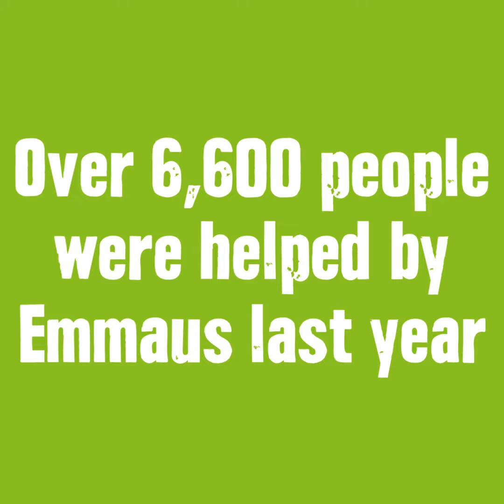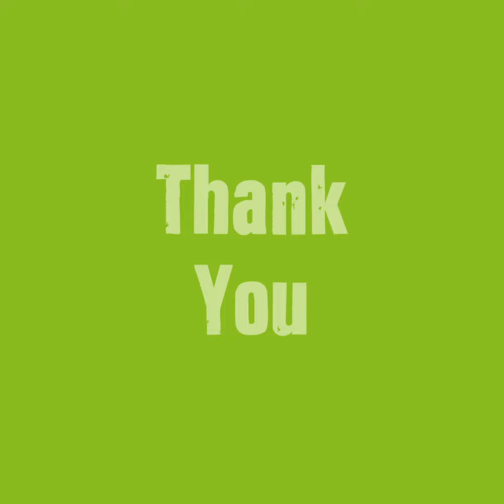A thank you message from Emmaus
On the anniversary of the Uprising of Kindness, we're spreading kindness by saying 'Thank you' to everyone that supports Emmaus. Thanks to you, Emmaus communities supported over 6,600 people last year.

Emmaus supports people who have experienced homelessness by providing them with a home, individual support and work opportunities within a community setting.

For many who experience homelessness, one of the biggest obstacles they must overcome is a loss of self-esteem, Emmaus provides people with a stable home and the opportunity to regain their self-worth, making a real contribution to their community.

Research shows that for every £1 invested in a community, there is an £11 social, environmental and economic return, with savings to the benefits bill, health services and a reduction in crime reoffending.